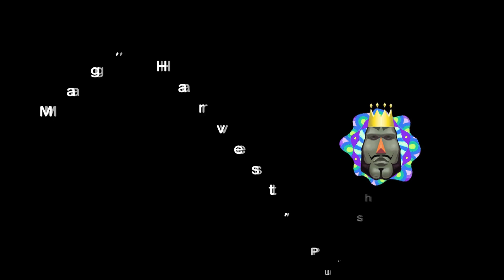Katamari Forever - Part 19: "Snow Day"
In this episode, we play in the snow!

Stage:
The King's Cosmos - Snowman